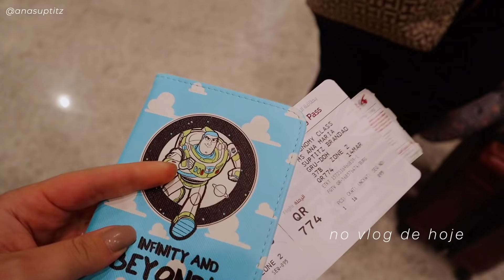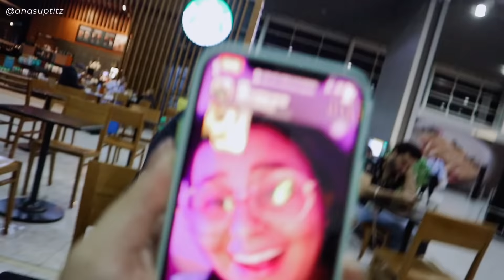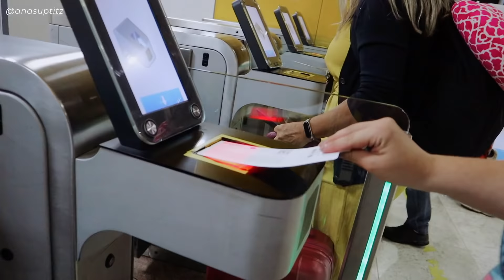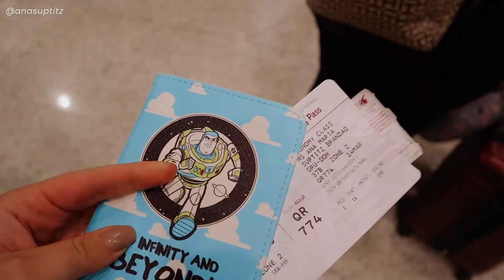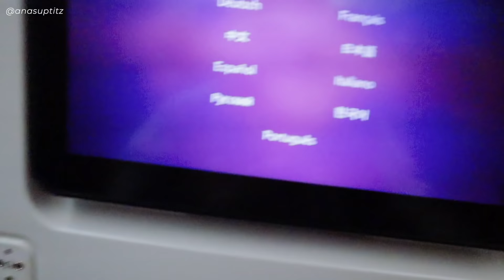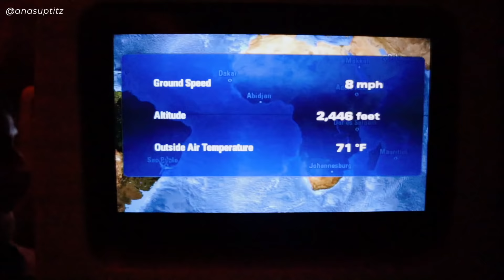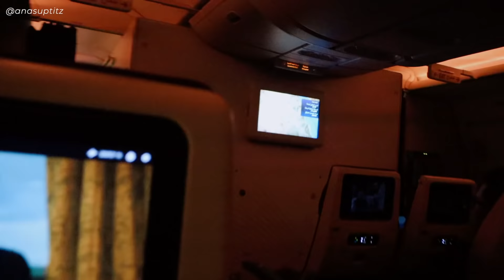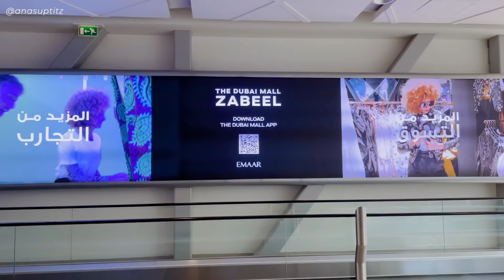VLOG DUBAI 1: VOO DE IDA, CHEGADA E PRIMEIRO DIA DE PASSEIOS!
Made by Ana - minha empresa de edição de vídeos & mentorias